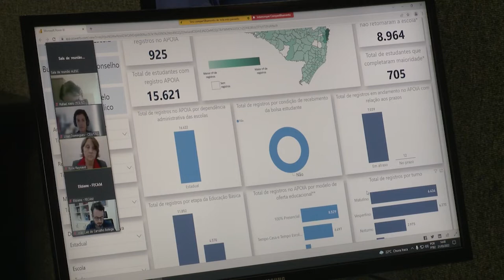É Notícia - Dados sobre abandono escolar em SC são apresentados em Grupo de Trabalho - 21/03/22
Em reunião do Grupo de Trabalho que trata da defesa dos direitos da criança e do adolescente, na Assembleia Legislativa, foram apresentados dados sobre o abandono escolar em Santa Catarina. O grupo debateu a importância da participação dos Conselhos dos Direitos da Criança e do Adolescente no combate à evasão escolar.  A Escola do Legislativo deverá oferecer capacitação aos conselheiros do estado.